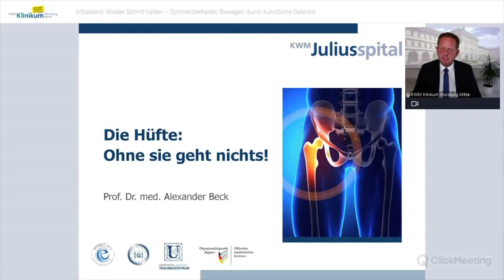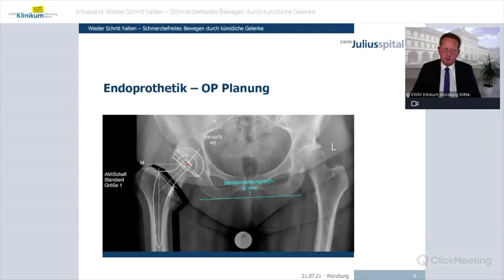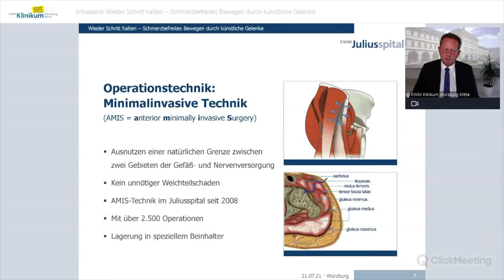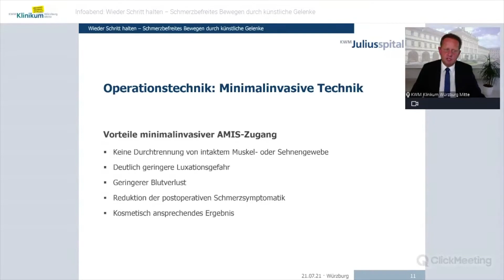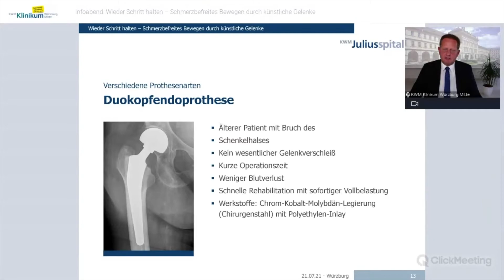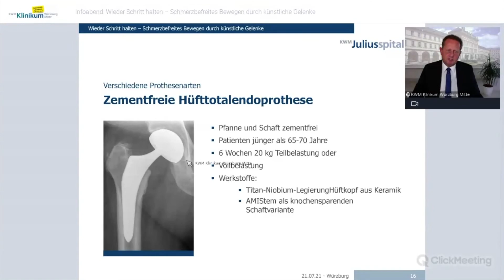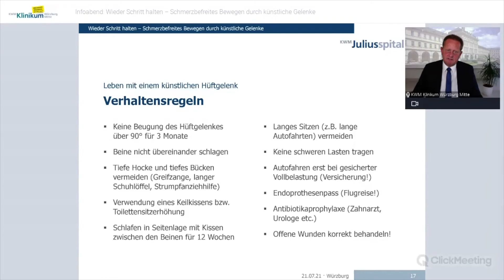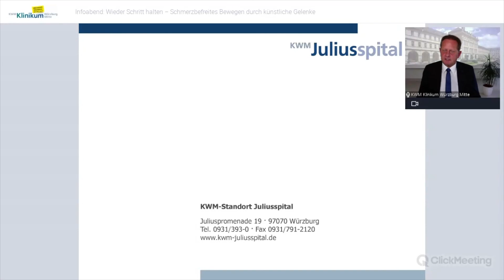Vortrag: Die Hüfte: Ohne sie geht nichts – Prof. Dr. Alexander Beck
Tausende von Schritten macht ein Mensch jeden Tag. Unser Hüftgelenk ist an jedem dieser Schritte beteiligt und eines unserer am stärksten belasteten Gelenke. Die Hüfte eines gesunden Menschen trägt nicht nur ständig das normale Körpergewicht, sondern muss, je nach Bewegung, sogar ein Vielfaches des Gewichtes aufnehmen.

Ist die Hüfte erkrankt und bringen Medikamente und physiotherapeutische Maßnahmen (Krankengymnastik) keinen ausreichenden Erfolg mehr, ist der künstliche Gelenkersatz (Endoprothetik) eine seit Langem bewährte und sichere Behandlungsmaßnahme.

Prof. Dr. Alexander Beck, Chefarzt der Klinik für Chirurgie - Orthophädie, Unfall- & Wiederherstellungschirurgie / Sportmedizin & Sportverletzungen am KWM Standort Juliusspital, erklärt unter anderem, wie ein Hüftgelenk heutzutage minimalinvasiv und dadurch besonders schonend ersetzt werden kann.